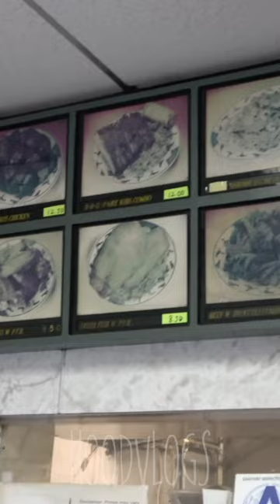Ho May Kitchen "Best Chinese restaurant in Brooklyn" @HoodVlogs